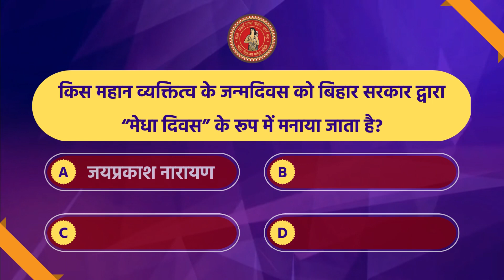BIHAR DAY SPECIAL QUIZ : Day 04.